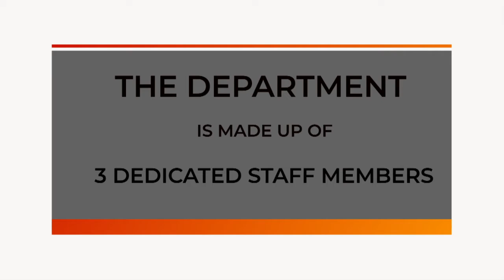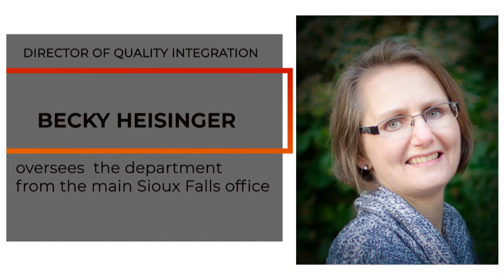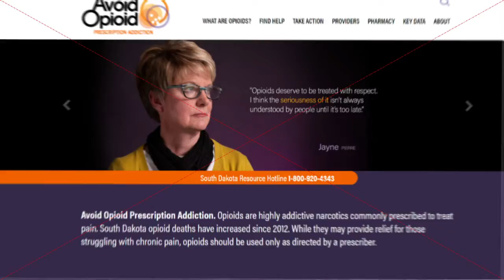Quality Corner October Video Version 2 Clean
SDAHO Quality Corner Video Update